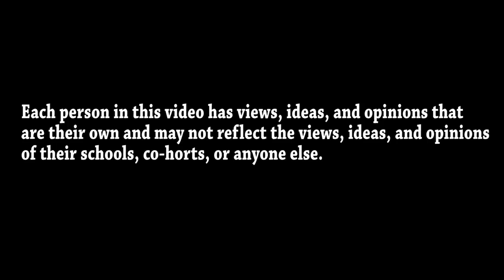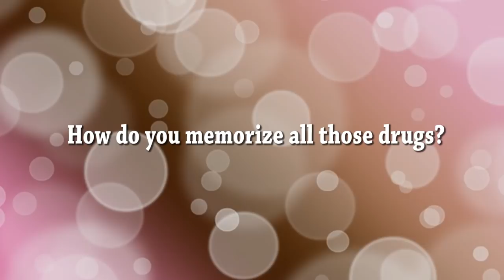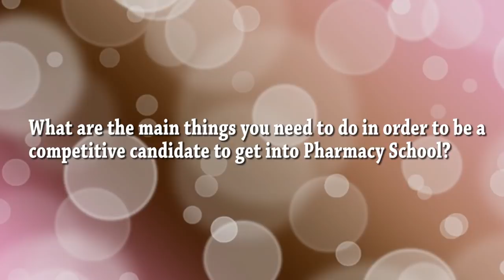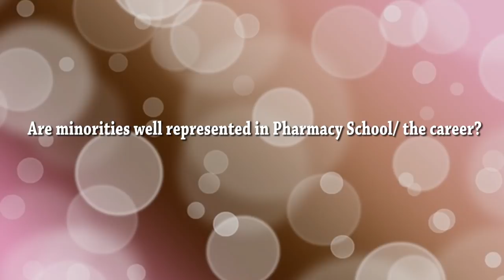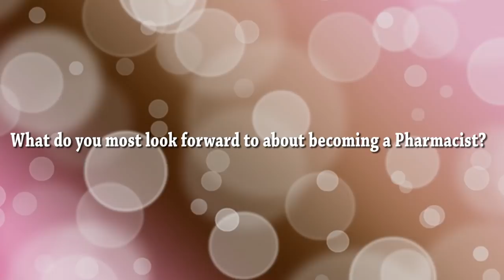True Life || Pharmacist, a $100,000 a yr career! How to get into Pharmacy School? etc...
Pharmacy School Student Donniecia shares all kinds of info about Pharmacy school, Pharmacist Salary, and much more... (Pharmacy Technician)